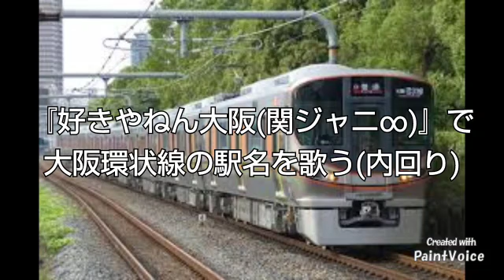『好きやねん大阪(関ジャニ∞)』で大阪環状線の駅名を歌う(内回り)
大阪環状線(内回り)の駅名です。順番に歌わせて頂きました。この歌は、2005年に流行した『好きやねん大阪』は、ハウス食品のcmでも有りました。因みに、大阪駅で流れているのは、『やっぱ好きやねん』と言う発車メロディーです。